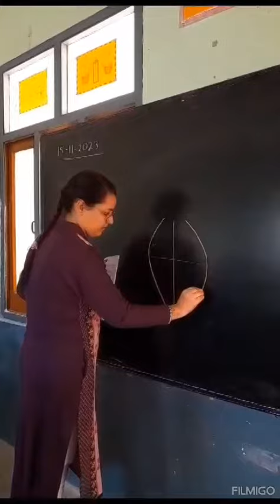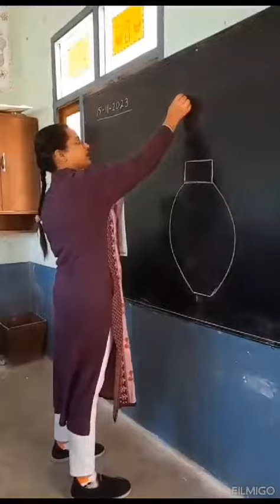Student's make flower pot and paper tree🥰